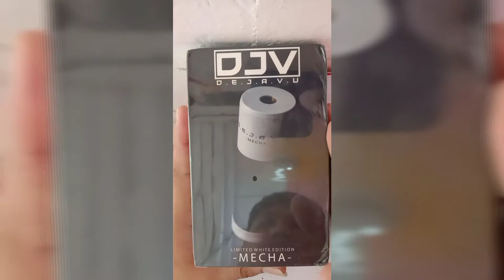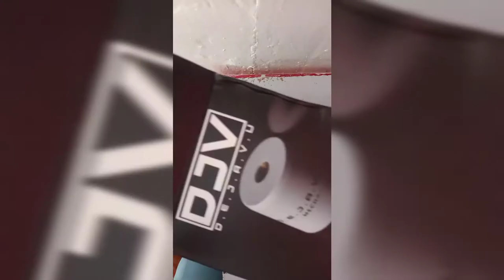Unboxing DJV LIMITED WHITE EDITION MECHA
SPECIFICATION

Size : 25mm x 87mm
Battery Type : Single 18650 Battery (not included)
Thread : Hybrid 510 thread
Cptact Pin : Gold Plated
Switch : Include Magnet or Spring
Fire Button : Include Stainless Steel or Acrylic
Material : Brass

I hope you like and enjoy my video

Warnings
This product contains nicotine, nicotine is an addictive substance

Visaya
Vlogs
Pilipino vloger
Vape on
Vapeph
Vapeperv